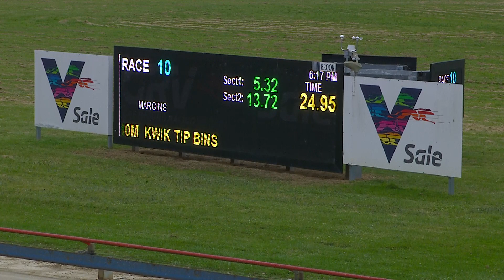SLE THU 20 OCT 22 R10